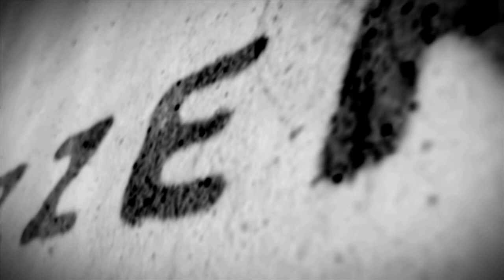2014.11.16 - Israel, the other side of the story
Israel, the other side of the story